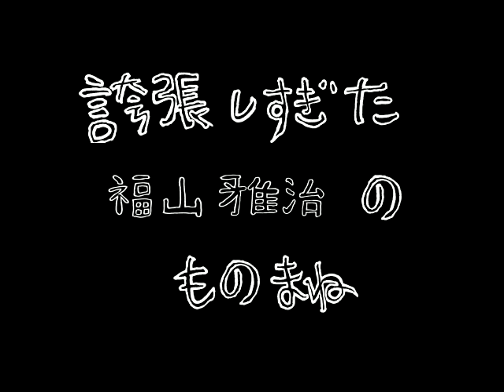ｻﾞｺｼｼｮｳの誇張しすぎたものまね研究所 #33.95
ﾊﾘｳｯﾄﾞｻﾞｺｼｼｮｳが誇張しすぎたものまねにチャレンジ！（福山雅治）